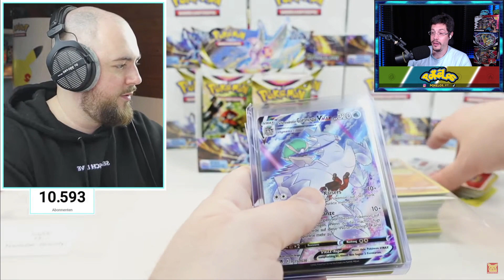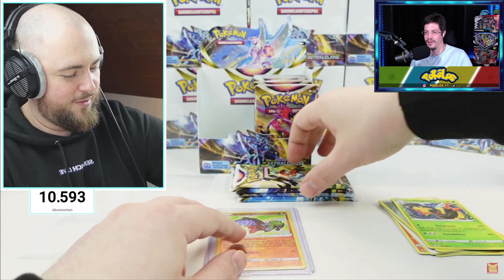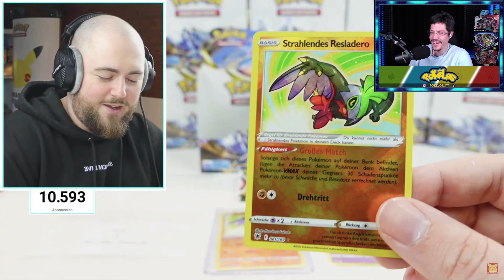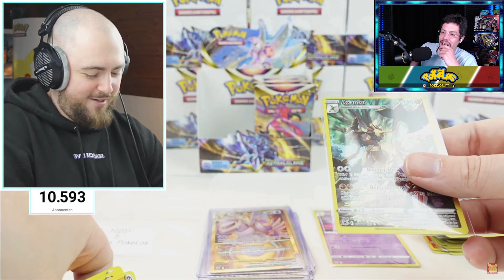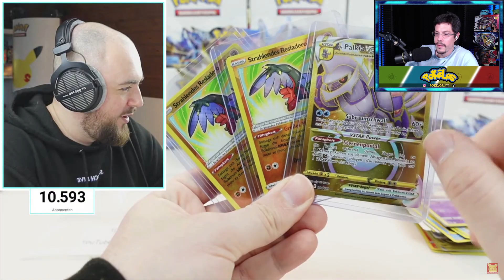MEGA HITS IM BOX BREAK! | Astralglanz Box-Break SerhaschLivePokemon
Meine ersten 5 Booster meines lebens, gezogen von SerhaschLivePokemon!